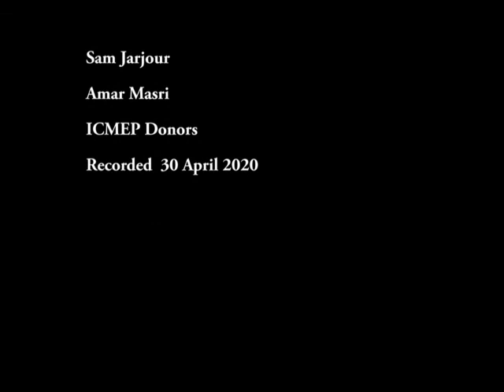Palestinian Children's Relief Fund - Dr. Steve Sosebee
Dr. Steve Sosebee shares the history of the Palestinian Children's Relief Fund and how it operates.